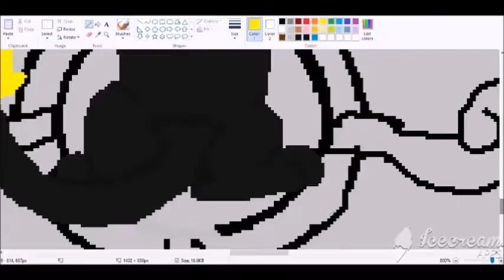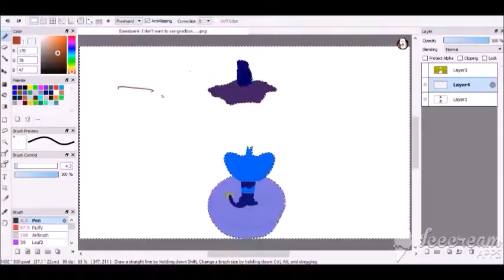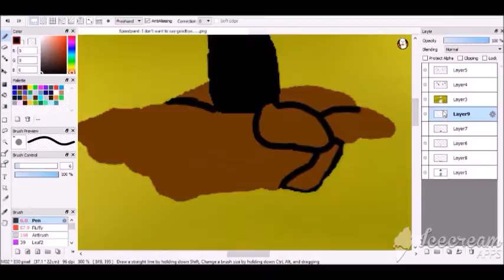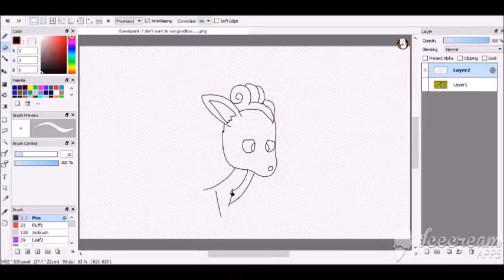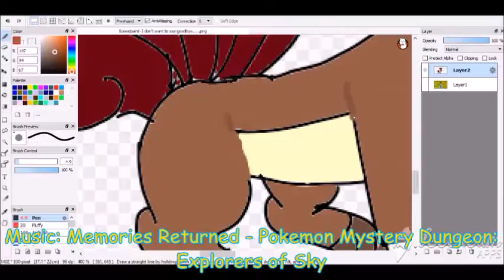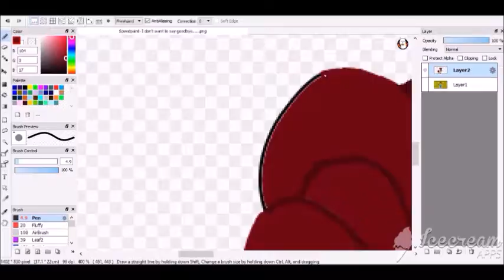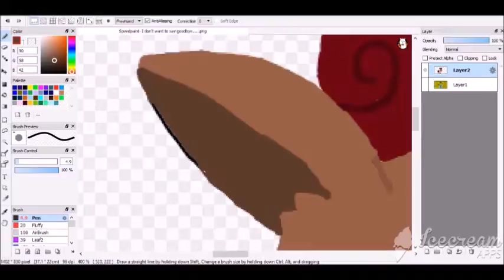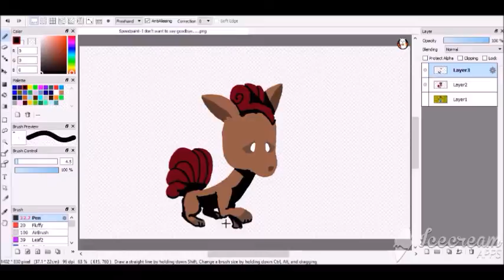Speedpaint - I don't want to say goodbye... - Pokemon Mystery Dungeon: Explorers of Sky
HAHA! Another feels speedpaint!. this hurts me way more than it hurts you

Plot: After defeating Dialga and restoring time you (in this its Vulpix (Blazie) and your partner(Shinx (Spark) go back to the stone ship. However because you changed history you start to disappear. You say goodbye to your partner and leave them to go back home alone.

Programs: MS Paint/Firealpaca
Characters: Vulpix (Blazie), Shinx (Spark)